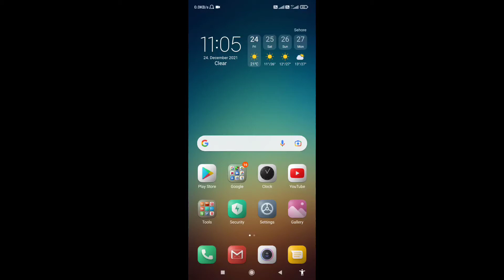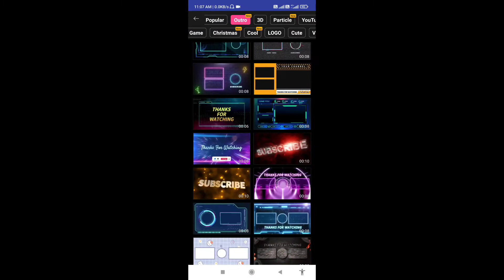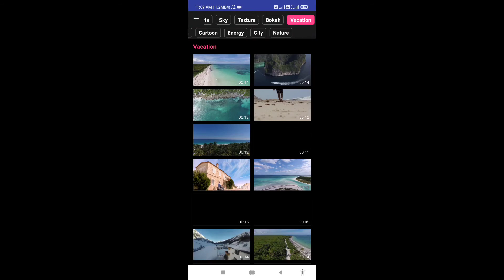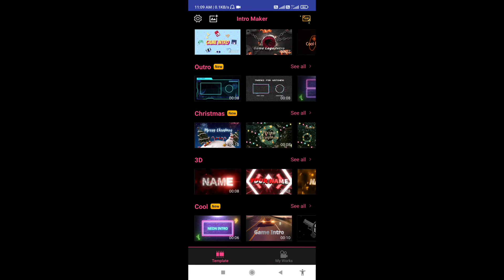Best app for making 3D for vlogs and gaming 🎮intro and outro free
Best app for making vlogs and gaming 🎮intro and outro free pubgintro freefireintro myfirstvlogintro.

Hii guys is video me aaapko ek bahumat hi acchi application k bare me batane vala hu jiski madad se aap bahut hi acchi intro Or outro bana sakte h. So guys is app ka name h intro maker Or is ki madad se aaj me aapko ek bahut hi accha intro Or outro bana kr dikhane vala hu .

Best app for making intro
Intro maker for inatagram
Intromaker for youTube
Intro maker free app
Outro maker app
App for making intro
Top 4 Best INTRO-Making Apps for your YouTube videos,
best apps for intro,
top 5 apps,
 top 5 amazing apps for android,
 awesomeapps,
top 5 apps that you should know
 youtube intro maker, youtube intro video, youtube intro templates,
intro maker apk
intro maker app for youtube intro maker app tutorial
intro maker app without watermark intro maker best app
intro maker download
intro maker download free
intro maker editor
intro maker for youtube in hindi intro maker in android intro maker in mobile
intro maker in hindi
how to make intro for youtube channel how to make intro video
how to make intro for youtube how to make intro android
how to make intro and outro how to make intro animation how to make intro by kinemaster how to make intro bell icon
how to make intro background how to make intro by mobile how to make intro best
how to make intro channel
how to make intro cinematic how to make intro green screen how to make intro hindi
how to make intro kinemaster in hindi how to make intro
Mobile intro kaise banaye

Free 3d intro & outro creator. Gaming Logo Title & Text Animation for YT Channel

* Using this intro creator, you can easily create professional video intros and outros ending card (end screen) for your YT channel, no matter Gaming Stream or Social vlog.

* With intro templates of different styles like 3D Game templates, Cool Particle title intros. And there are even Esport Logo intros with Magic or Wizard characters. It is also the best intro app for YT vloggers who want Cute Aesthetic templates, covering themes of cooking, vlog and more.

* Thousands of well-designed intro and outro templates available for choice and keep on updating more.

* Add texts, emojis, stickers, music, sound effects the way you like...

4000+ FREE INTRO TEMPLATES

- Intro maker or Outro maker for both YT videos or YT shorts.

- Cool 3D Gaming intros & outros. Contain cool elements like glitch effect, Esport logo, magic wizard character and more legend effects.

- Cute intro templates for aesthetic vlog or cooking videos.

- Business & Logo intro slideshow templates, best for product promotion or company branding.

- Cartoon style intro templates for kawaii gacha videos.

The best Intro maker and Outro editor, especially Gaming Intro maker for YT.

- 500 preset templates help you make intros within 30 seconds.
FREE TO USE MUSIC LIBRABY
Diverse music styles prepared for Dynamic Intros, Cinematic Promo videos, and for Fresh Travel Vlog etc...

- Import and use your own audio, or extract from your videos.

HIGHLY CUSTOMIZABLE TEXT

- 20+ preset text layout for choice

- You can customize texts by editing fonts and stroke, shadow.

- Add animations to make your title more dynamic.
- 120+ awesome fonts for choice
- 20+ animations for making stunning intros
ADD LOGO & PHOTOSt- Replace logo & picture placeholders with your logo and photos. Create your go branding intros with seconds.

- Amazing lower third maker, perfect for titles & logos - Make your intro more professional with text animation
- Perfect text animator for making typography videos

- Hundreds of animated stickers for choice
- Diverse themes covering emojis, social media and fx effects..
The app keeps updating new templates, music and stickers, so don't hesitate to download Intro Maker!